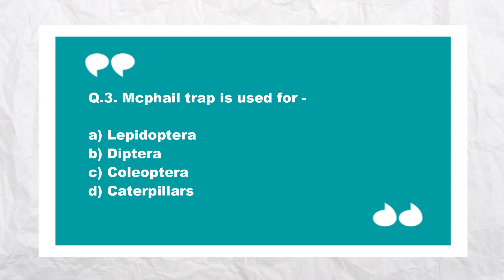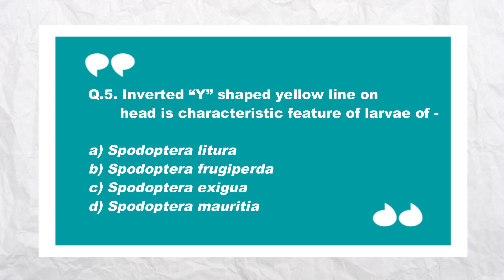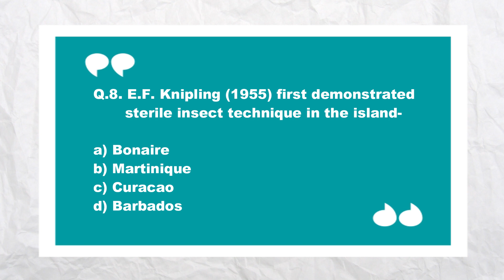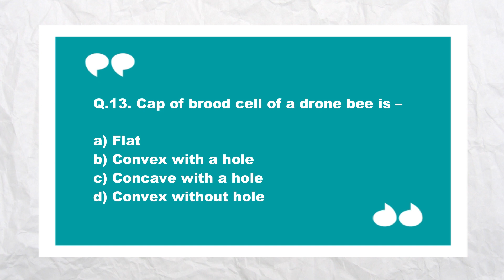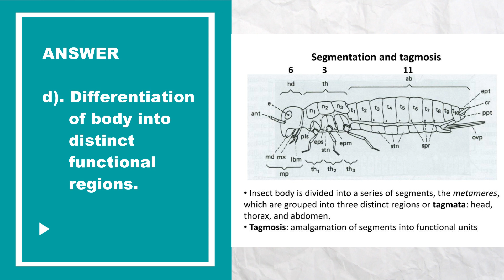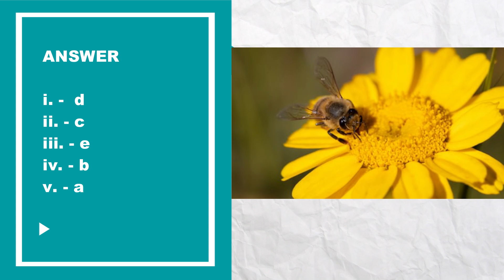Agricultural Entomology MCQs | PART-6 | AGRICARE AS| ICAR- NET,JRF, SRF, AFO,CET, BHU,CG-ACF, ADA .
Welcome to AgriCare_AS .

👉Here in this video we present you with a collection of 20 important questions with answers of Agricultural Entomology.
👉This would be helpful for the people preparing for various competitive exams like
 ICAR-JRF,  SRF ,NET ( ENTOMOLOGY AND NEMATOLOGY) , IGKV-CET, BHU-PET , RET ,IBPS exams , ADA, ADH, SADO, SHDO, RAEO, RHEO, CG-ACF/RANGER & various other entrance examinations .
👉This is part-6 of the series , please do comment and share your views regarding any issues (if any), and share the video .

JRF2020ENTOMOLOGY CGACF/RANGER